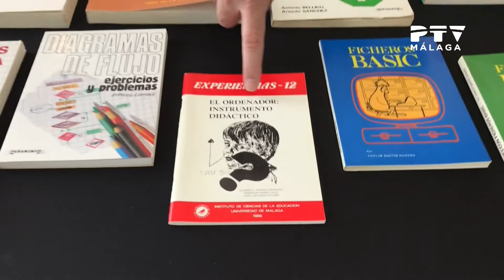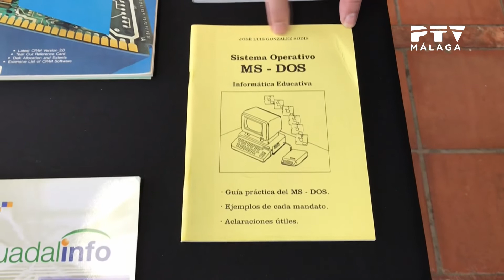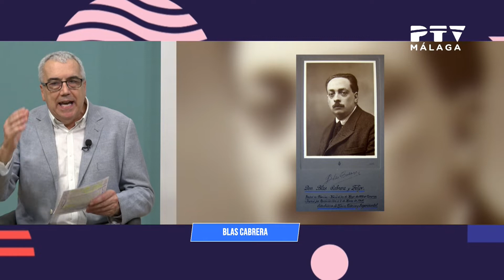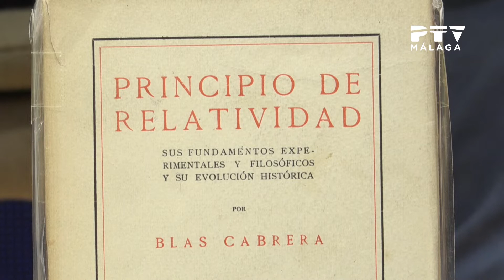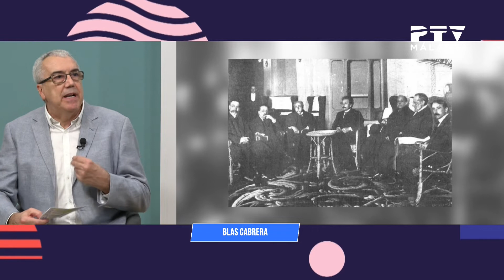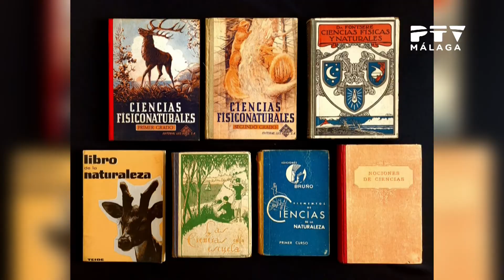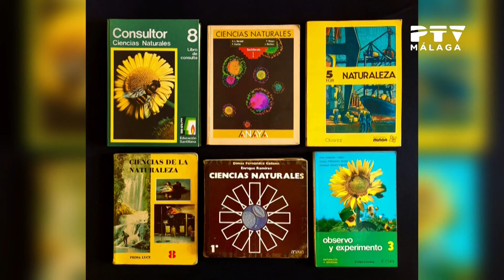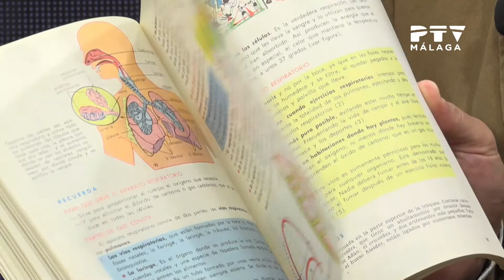Málaga TeVé 20/10/22 Espacio Historia de la Educación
José Antonio Mañas, comisario de el MAE (Museo Andaluz de la Educación), acude a su cita mensual con el programa para hablarnos de los primeros ordenadores, la asignatura de ciencias naturales y la trayectoria del físico español amigo de Albert Einstein y Marie Curie, el canario Blas Cabrera y Felipe.